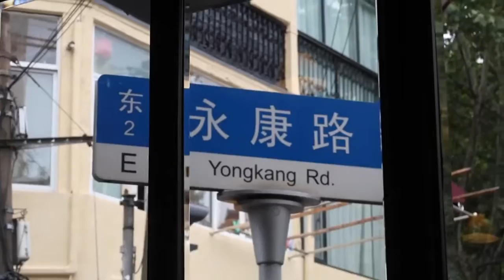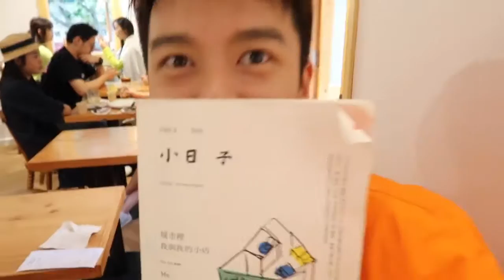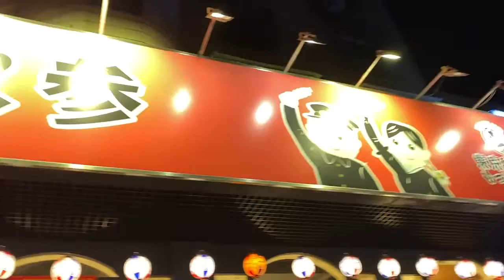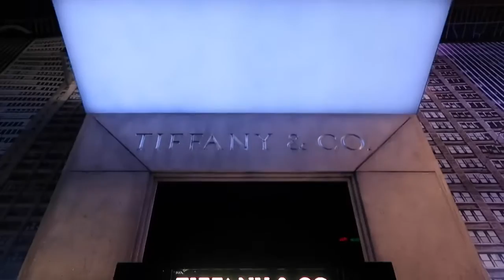🚀週末逛遍武漢的大街小巷，各色美食抓人眼球！【微博遊記】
微博：雷靖-